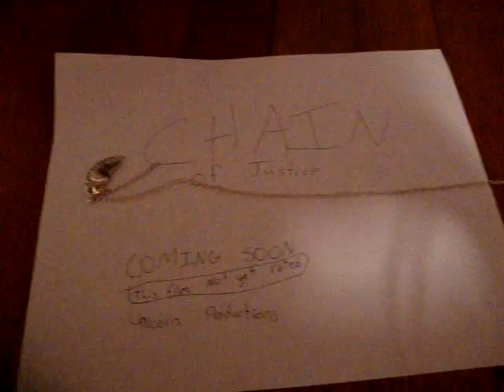Jasmine, the stuffed horse, in The Chain of Justice/ Trailer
A trailer for the lighthearted tale of a stuffed animal who eats donuts and battles the forces of evil, created by a 9 year old and a 6 year old.